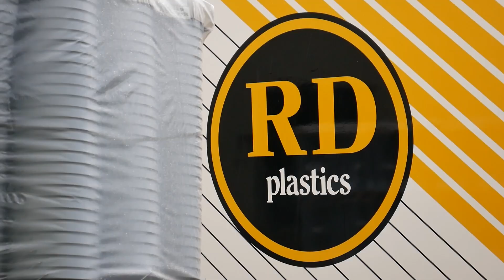Forbo Eurocol, FIRE-OFF en Dijkstra Plastics sluiten samen de keten van kunststof verpakkingsemmers